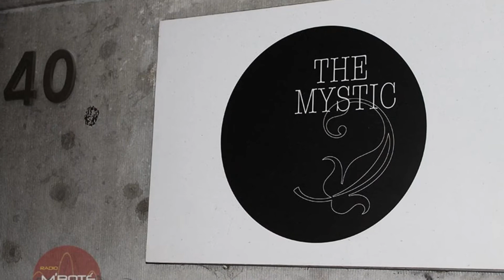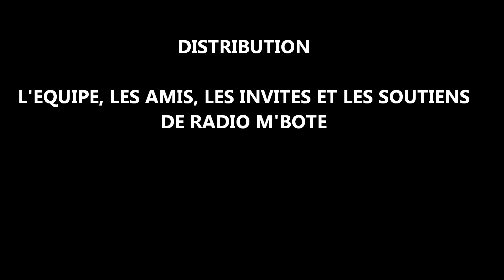RADIO M'BOTE EVENTS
Fondée par Jean-Jacques BEYNE et dirigée par Henri Désiré N'ZOUZI, RADIO M'BOTE, la Voix de la Diaspora Africaine, a été lancée le 30 juin 2013 à Bruxelles. En tant que vecteur promotionnel et culturel de la Diaspora Africaine, elle a l'ambition de contribuer au rayonnement de cette dernière dans un paysage médiatique en constante mutation. La diaspora africaine, comme les autres Communautés en situation de minorité, doit pouvoir se reconnaître dans ses médias. La radio est un véhicule important pour la promotion de la culture, des idées et des institutions minoritaires, pour permettre à la communauté de s'épanouir.

RADIO M'BOTE vise donc à créer une interactivité sociale au sein de la diaspora africaine à travers la conception, l'élaboration, la production d'émissions radiophoniques multi thématiques et interdisciplinaires pour une meilleure prise en charge de son destin.

RADIO M'BOTE revendique le statut de trait d'union incontournable entre la diaspora africaine et le(s) pays d'accueil, en s'adressant à une part spécifique de la population, le cas échéant dans sa langue d'origine, en fonction de ses valeurs et référents culturels, tout en s'adaptant dans le contexte et à l'évolution des médias.

RADIO M'BOTE exerce tout naturellement des missions d'éducation, de divertissement, de dialogue, d'intégration et de préservation de patrimoine culturel par le biais d'un média qui reste accessible au plus grand nombre. La radio contribue aussi à l'éducation et au divertissement des populations ainsi qu'à la mise en valeur des ressources locales pour l'épanouissement de tous les segments de la Diaspora Africaine.